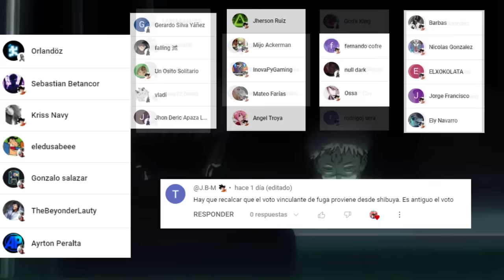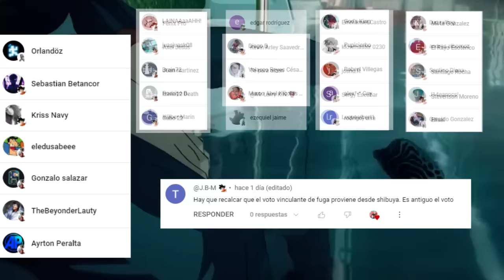💥 TODO Confirmo el REGRESO de NOBARA ??😈 La RESONANCIA de SUKUNA y YUJI ??🤩 Jujutsu Kaisen Teorías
HOLA AMIGOS LES TRAEMOS UN NUEVO VÍDEO ESTA VEZ CON UN ANALISIS Y TEORIAS DE EL POTENCIAL DE ITADORI Y LAS NUEVAS TECNICAS QUE PODRIA MOSTRAR, DEJENME SU OPINIÓN EN LOS COMENTARIOS.